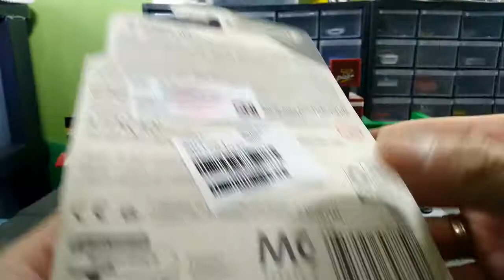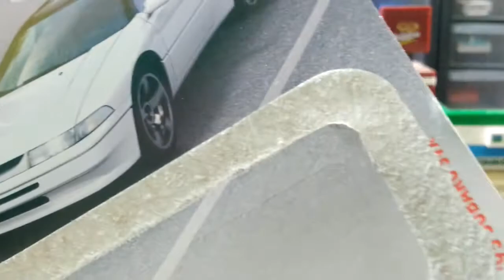#146 95 Subaru SVX Matchbox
Unboxing dan Review Diecast Matchbox 95 Subaru SVX adalah varian dari Subaru yang cukup sporty di eranya